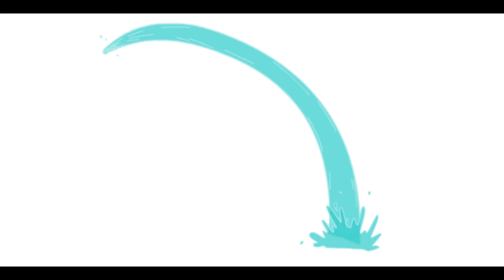Flowing Water | Water Loop | Water Splash | Watering Plant | Washing | 2d Cartoon FX | the2danimator